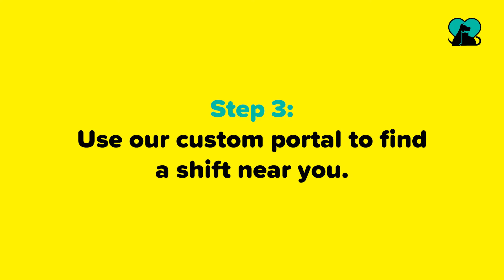Volunteer with PAWS NY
Learn more about what it's like to volunteer with PAWS NY, and help people by helping pets!

Video shot and edited by Levi Barrie
Photos courtesy of PAWS NY volunteers, David Andrako, and Emily DeWan

The mission of PAWS NY is to help New York City’s most vulnerable residents remain with their pets by delivering critical programs and services through a community of partners and volunteers. Our programs help keep pets in their homes while protecting and promoting the human-animal bond that is so physically and psychologically valuable to our clients.  Thus, our motto: helping people by helping pets.